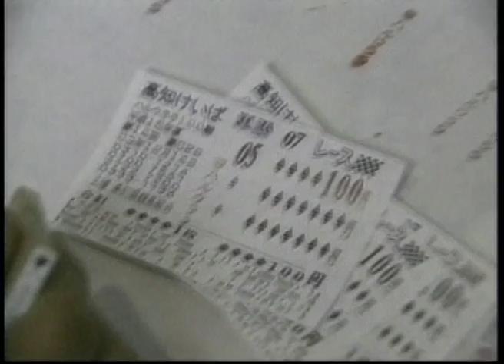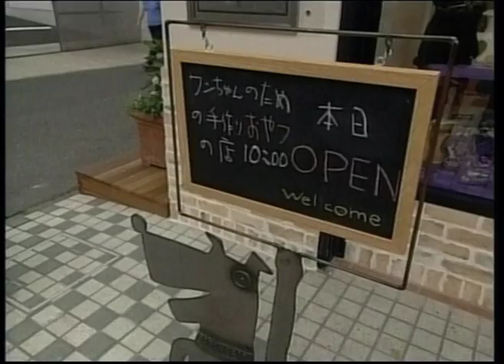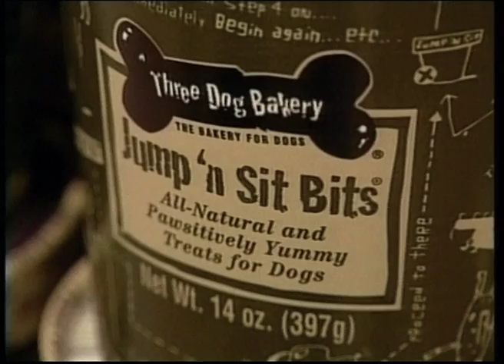ANIMALIA #25 Baby hippopotamus | Horse racing | Siberian Tigers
A look at animals from around the world.